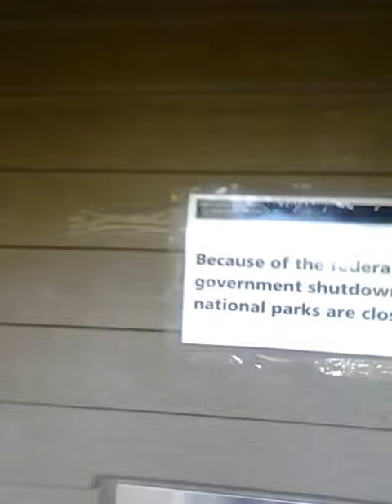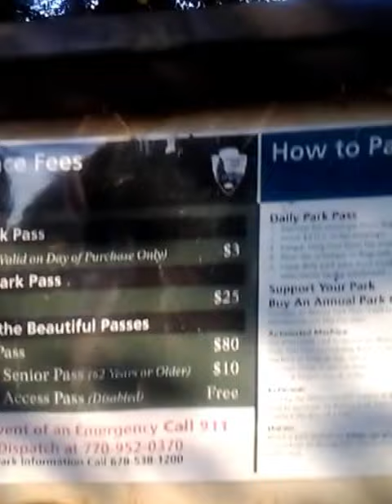gubment shut down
shootin' the hooch in atlanta on gubment shutdown day. the journey is ending. turtle rock.